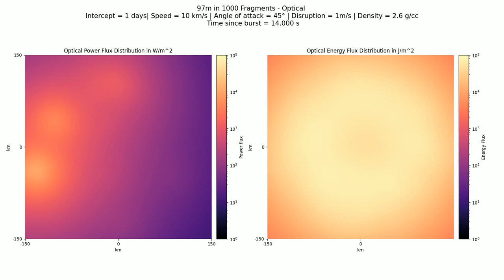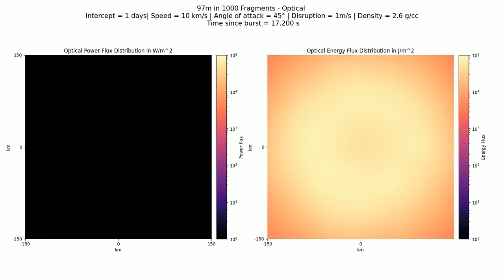Optical: 97m in 1000 fragments, 1 day, 10 km/s, 2.6 g/cc, 45°